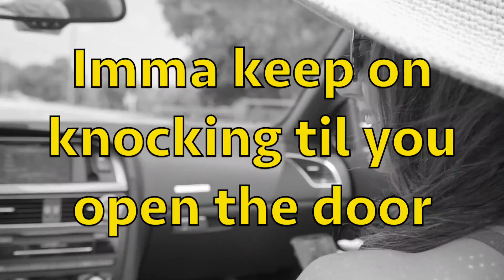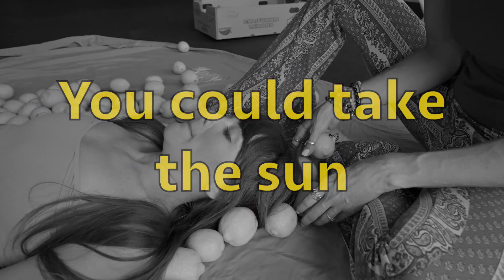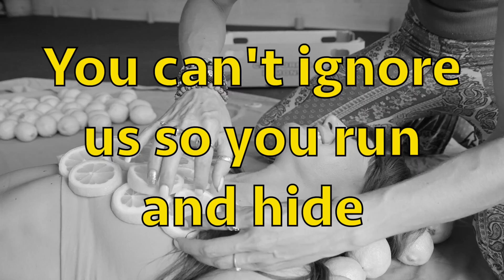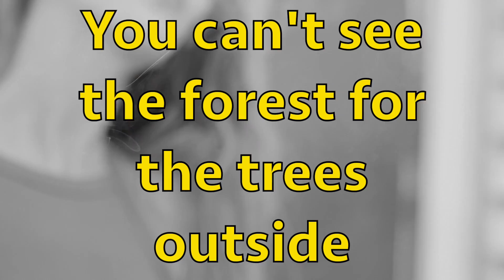Raelyn Nelson Band- Sick (LYRIC Video)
LYRICS
You can keep on trying, but you can’t ignore
I’m a keep on knocking till you open the door
Time is it passing and it won’t be long
Till you gotta face the music and hear my song

You can’t see the forest for the trees outside
You can’t ignore us, so you run and hide
You’re living in fear and spreading your doubt
And everybody is gonna find out

That you’re sick … infecting everybody
You’re sick . Pretending you’re somebody.
You’re sick … you’re gonna have to face it even if you fake it … when will you ever admit?

That you’re sick …. You’re sick

One day you’ll regret all the things that you’ve done
You’ll have to say it to everyone
You can take our sun but you won’t take our shine, because even in the dark, the stars align